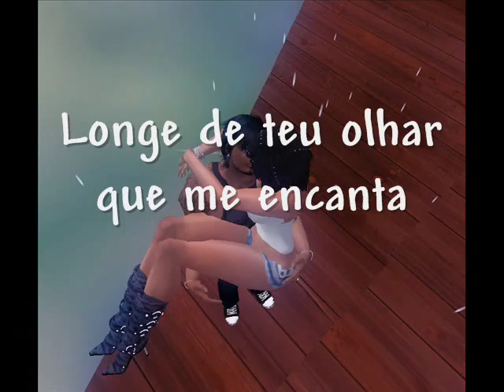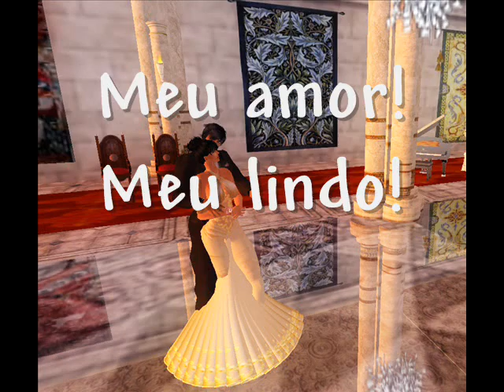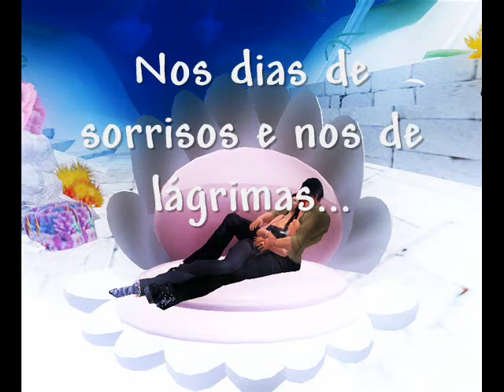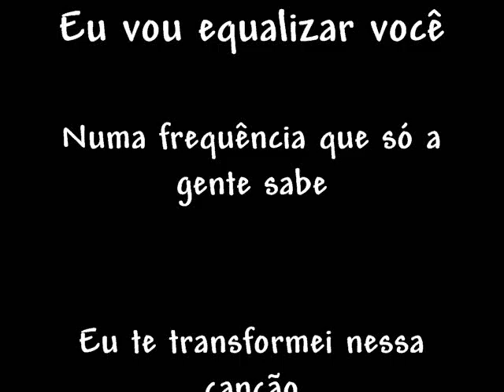Isa & Alaim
Equalize...